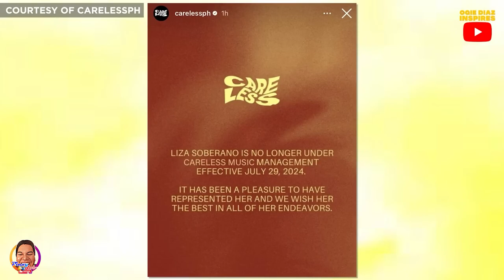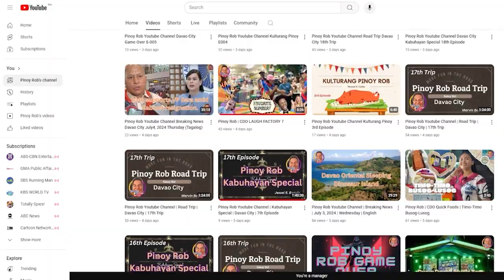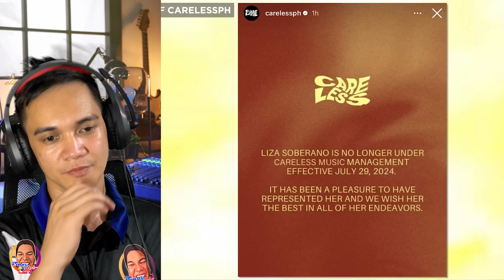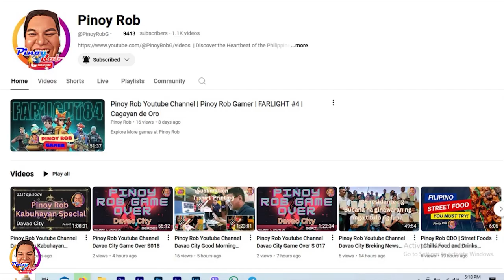Pinoy Rob CDO | What's Up Ka | James Reid Lost More than 100 Millions!